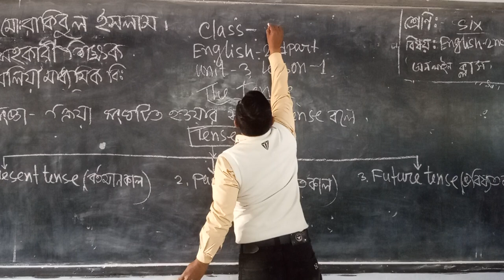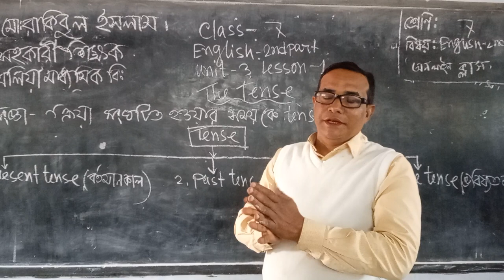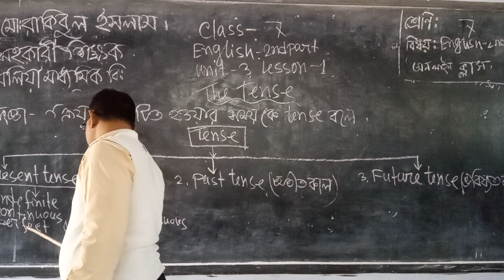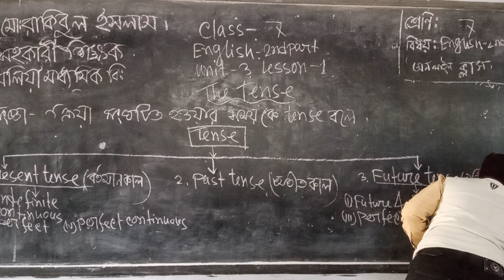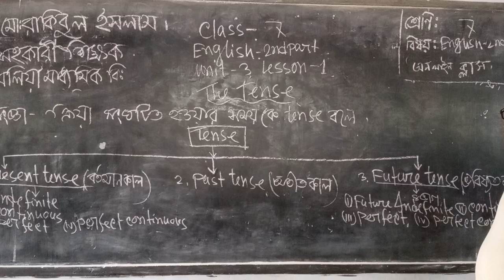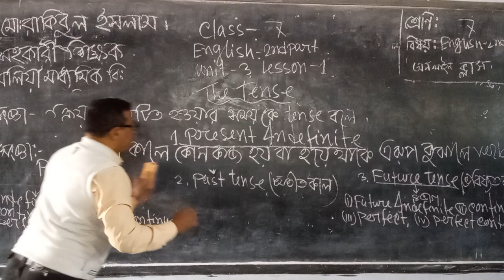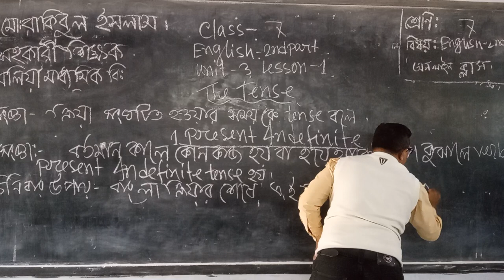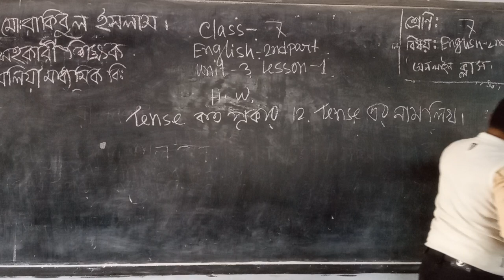Md.Rakibul Islam Assistant teacher Chithalia High School Class -7 Unit -3 Lesson 1 English 2nd Paper